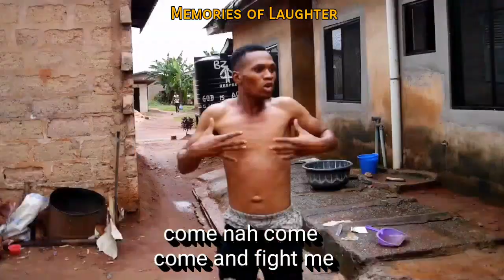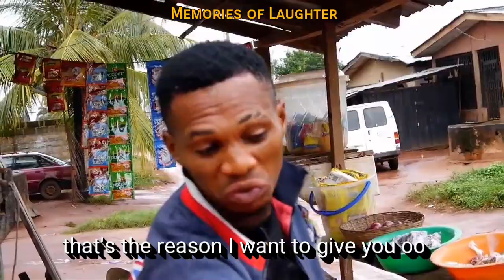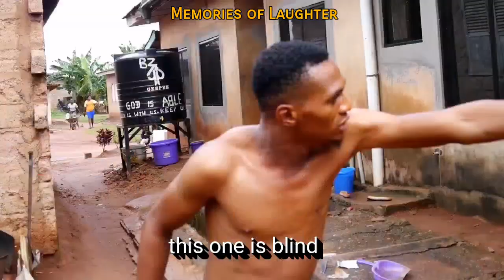Lazy Father Part 2(episode 50)(Memories Of Laughter)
This is a very funny and interesting video
Switch on the notification button for update

momeries of Laughter. Mr beast,. Ay life